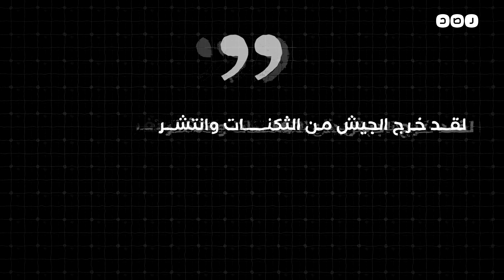محمد نجيب.. قصة رئيس مغدور